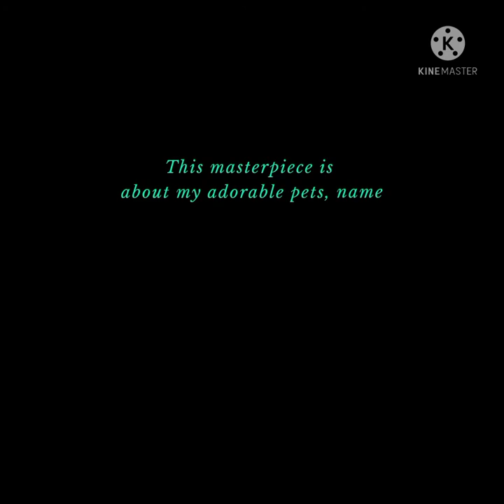cute cats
This our lovely pets,name Oliver max and meela rose,They been so cute and smarter,so I thought to share some of thire special short clips with who adolized in cats,thank you so much.